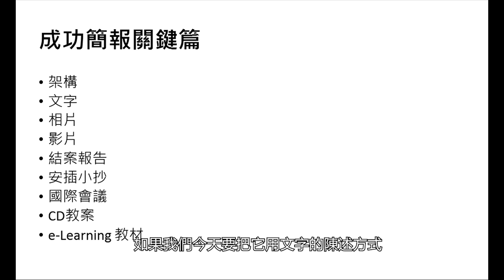PPT 圖解式簡報123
總是講得口沫橫飛，台下觀眾卻一頭霧水？簡報頁數超級多，觀眾卻立刻忘光？想要將概念圖像化，卻找不到適合的圖或icon？我們真正需要的是一個簡單的簡報。圖解式簡報製作的必殺技、高效簡報製作、圖解式簡報、邏輯化運用、專業簡報設計、簡報的輔助能力等，讓簡報製作是一件輕鬆好玩的事。